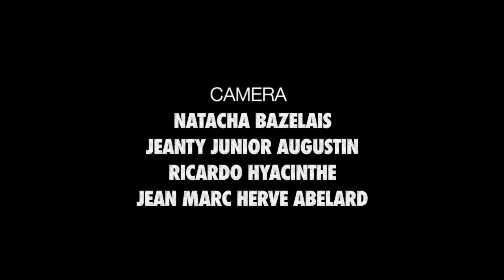DEYEKAY 21 MAI 2018 INVITE DANIEL GERARD ROUZIER